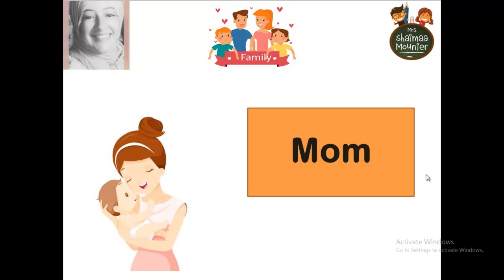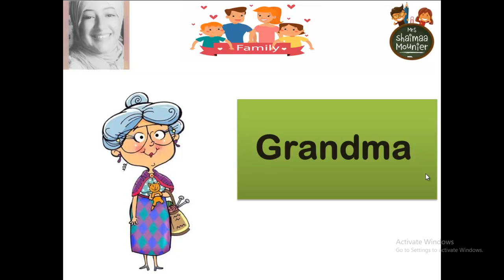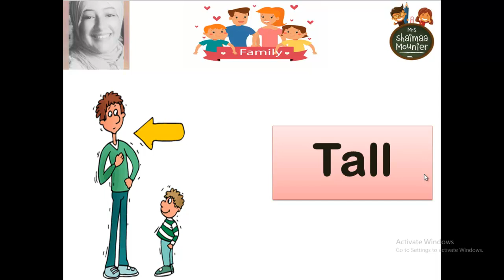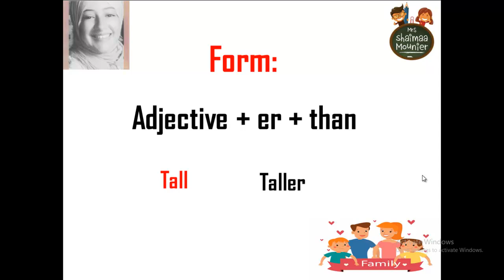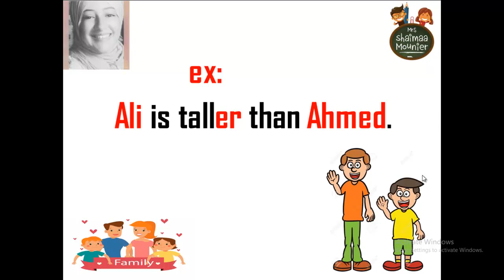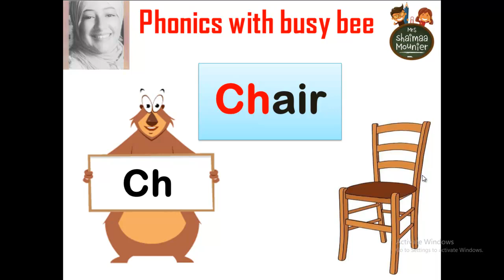Connect Plus 1 Unit 2|كونكت بلس اولي ابتدائي الدرس الثاني